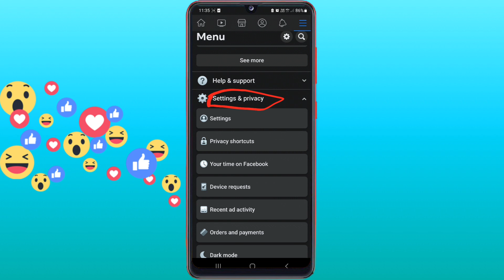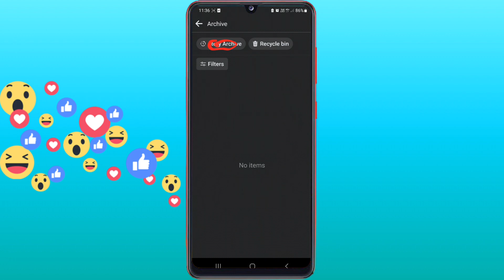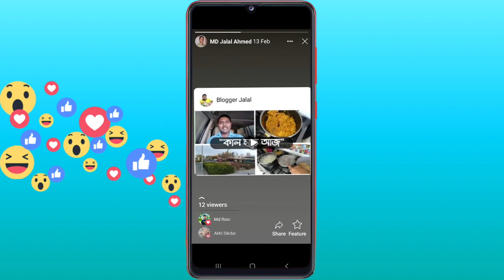কিভাবে পুরোনো ফেসবুক স্টেরি দেখবেন || How To See Old Facebook Story || Story Recovery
how to see Facebook old story
Facebook story recovery
Facebook story
Facebook old story
Facebook old story 2023